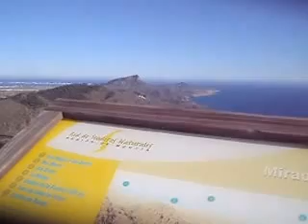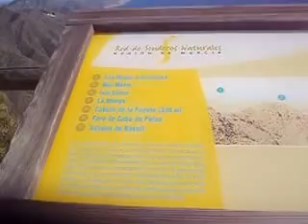TUICO EN EL MONTE DE LAS CENIZAS 7 ENERO 2014